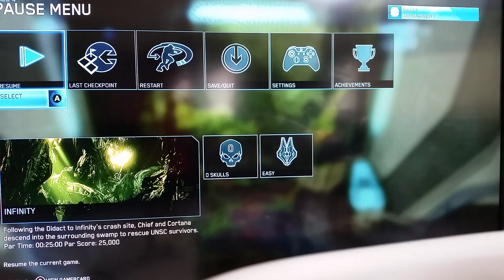Halo Playthrough Part 13 - Dead Allies